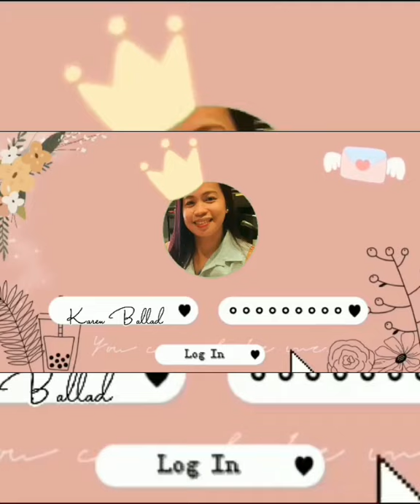Diamond hill view part 2 ❤️ |karen ballad